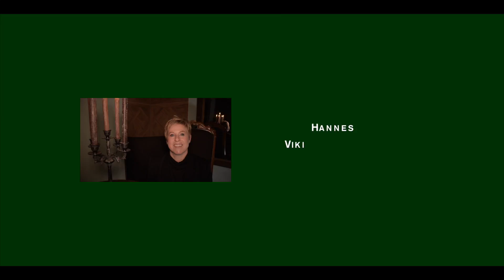Mannequin Challenge 3/3 Le Prince d'Anvers New year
Collaboration :Gheorghe Torica / Frédéric Luca Landi
With
Anne Renouprez
Karen Vermeiren
Elise Gable
Fred & Breakfast
Joke Kapitän
Mauritz Brands
Thomas Dekens
Judicaël Kevin Kibalabal
Kiki Hannes
Jacques Tillemans